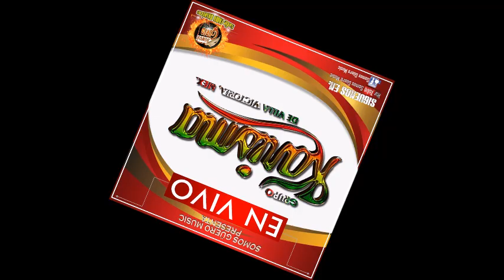ESTRENO - 2019 - 2020 - Pero Me Acuerdo De Ti - GRUPO KARISMA DE VILLA VICTORIA MEX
aqui les presento algo en vivo espero y les guste y los apoyen animo..